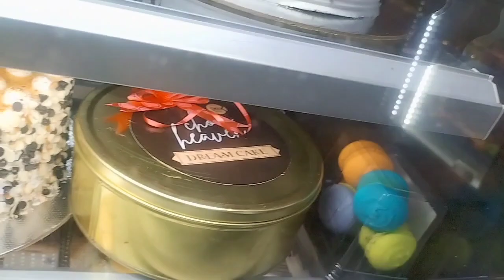A SMAK VLOG | HYZA'S WORLD